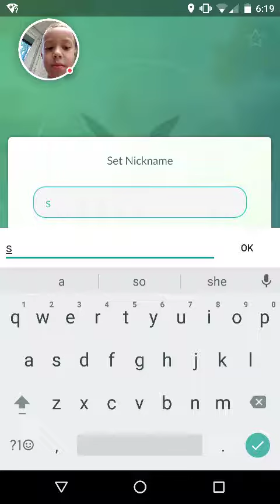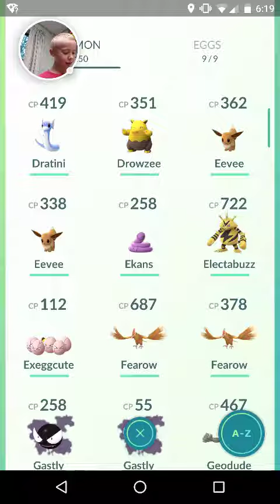Evolving an Eevee